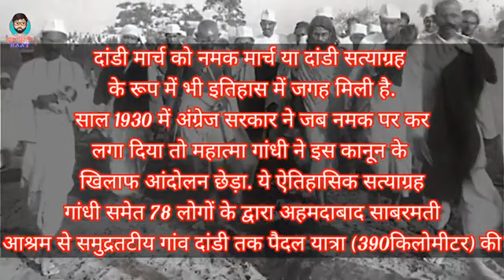15 August ke liye X Surjapuri comedy barsoi🇦🇬🇦🇬🇦🇬 7669224056🇦🇪🇦🇪🇦🇪